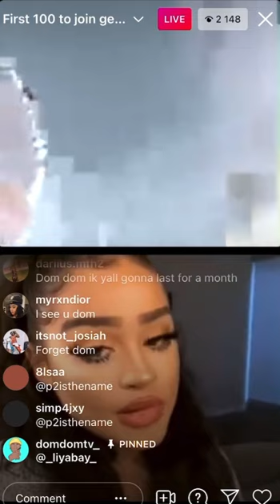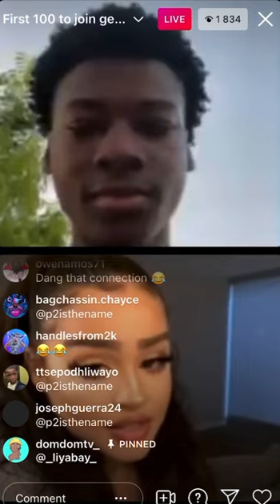DomDomTV And Grace Henderson ON LIVE!!!